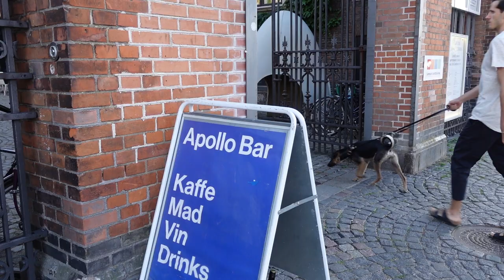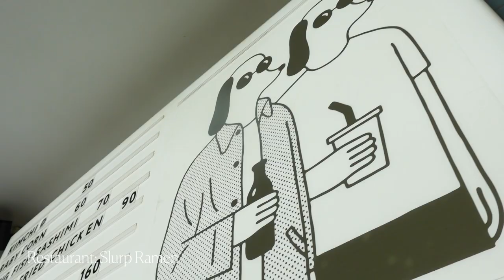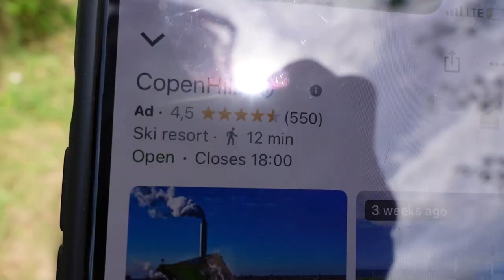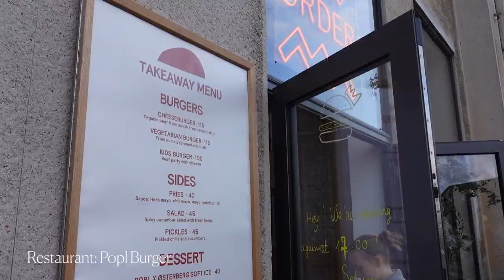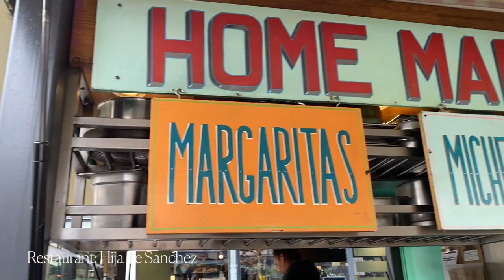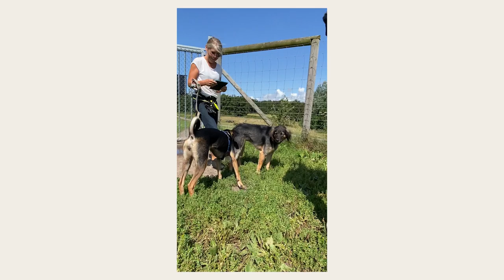Copenhagen Vlog: Beste Restaurants, Vintage Shopping & mehr (mit Hund)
“Literally everything in Copenhagen… ist einfach ein Traum.” - Gibt's mehr zu sagen? Scott und ich haben 7 Tage in Kopenhagen verbracht und uns ein wenig in die Stadt verliebt. Ziehen wir nach Kopenhagen? Das wissen wir noch nicht so genau. Aber es steht auf jeden Fall weit oben auf unserer Liste. In diesem Video zeige ich euch, was wir in der Woche so unternommen haben, wo wir (mit Hund) übernachtet haben und welche Restaurants ich empfehlen kann. Für mehr Empfehlungen schaut gern bei meinem instagram Highlight "Copenhagen" vorbei

▸ Schmuck
Lange Kette
Kurze Kette
Armband - Otiumberg

▸ Freitag
Rucksack - Longchamp
Top - COS
Hemd - The Slow Label (coming soon)
Jeans - Levi's

Kleid - Esmee Studios (alt)
Schuhe - Aeyde (alt)
Jacke - Closed (alt)

Hose - armedangels (alt)

▸ Sonntag
Top - The Slow Label (Coming Soon)
Hose - armedangels (alt)
Brille (Closed Collaboration)

// KOPENHAGEN TIPPS
▸ Restaurants & Cafés
Apollo Bar
Atelier September
April Coffee
Juno The Bakery
Gro Spiseri
Lille Bakery
Slurp Ramen
Coffee Collective
Banegaarden
Lade 609
Gront Marked
Reffen Copenhagen Street Food
Kodbyens Fiskebar
Mad & Kaffe
Hija de Sanchez
Glean
Riga Boden
Apotek 57
Amass
Volatil Bar
Baest
Noma

▸ Shops
Curated Copenhagen
Time's up Vintage
Bredgade (Straße mit vielen Interior Shops)
Studio R54
Han Kjobenhavn
Bolia
By Malene Birger
Ferm Living
Marimekko
Langsamt
Second Wardrobe Istegade

▸ Parks & Sights
King's Gardens
Faelledparkens Big Dog Park
Freetown Christiana
Green Kayak Tours
Friendships / Go Boat Rental
Amager Beach